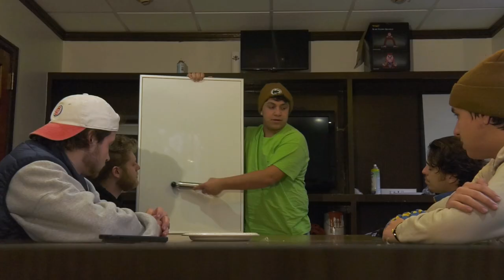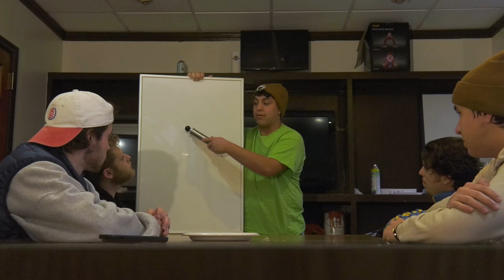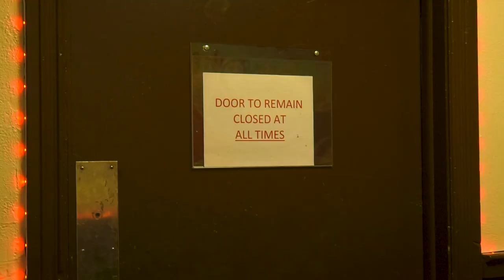A Sticky Situation - Comm282 Final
A fun, happy college student nicknamed Sticky is excited to go to class with his best friend Brandon. That is, until he realizes that his best friend has been  taken.